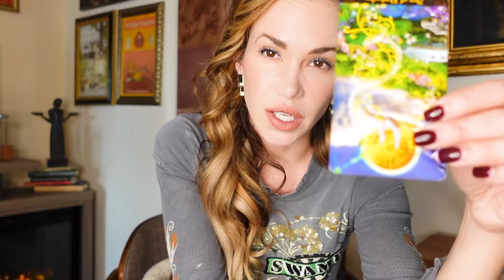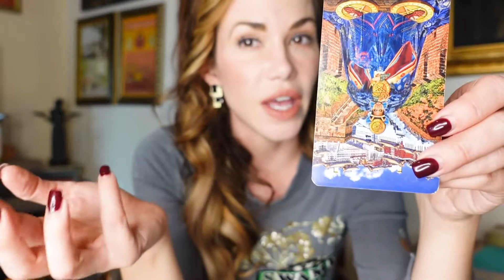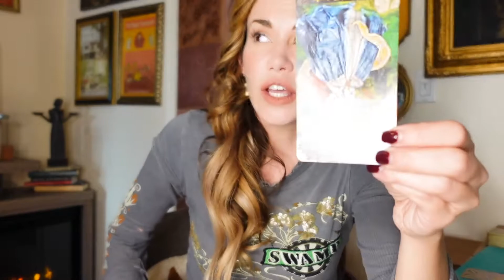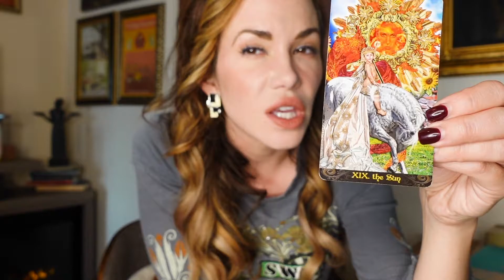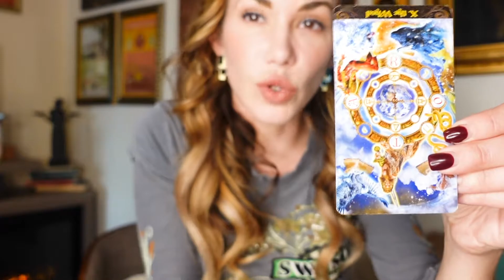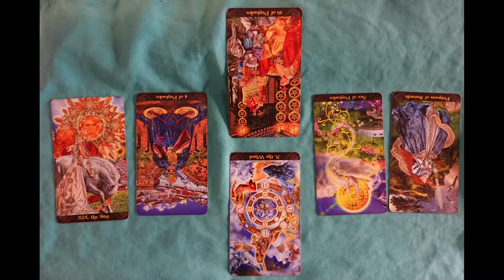What the Cards Say - Chris Evans + Jessica - Why Not?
We ask the tarot cards why Chris Evans and Jessica Biel never lasted longer than a few years. Was this just an issue of being too young?